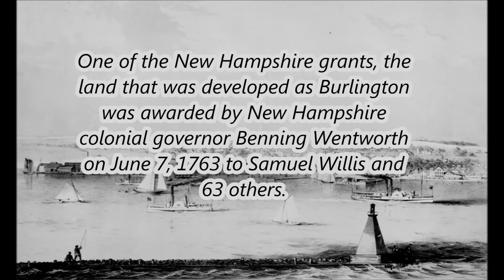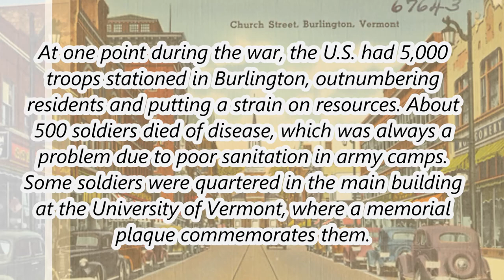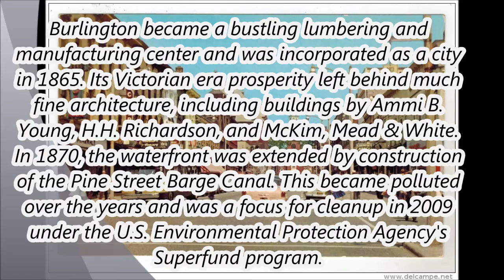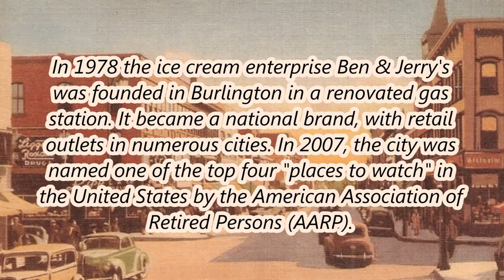History of Burlington, Vermont / History of towns in United States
Country: United States
State: Vermont
County: Chittenden
City: Burlington

Population (2010):
 • City 42,417
 • Density 4,121.5/sq mi (1,581.3/km2)
 • Urban 108,740 (U.S.: 285th)
 • Urban density 1,760.8/sq mi (679.8/km2)
 • Metro 214,796 (U.S.: 203rd)

Burlington is the most populous city in the U.S. state of Vermont and the seat of Chittenden County. It is located 45 miles (72 km) south of the Canada–United States border and 94 miles (151 km) south of Montreal. Its population was 42,417 according to a 2010 U.S. census estimate. Burlington is the least populous city in the U.S. to be the most populous within a state.

One of the New Hampshire grants, the land that was developed as Burlington was awarded by New Hampshire colonial governor Benning Wentworth on June 7, 1763 to Samuel Willis and 63 others. In the summer of 1775, settlers began clearing land and built two or three log huts, but the outbreak of the American Revolutionary War delayed permanent settlement until after its conclusion. In 1783, Stephen Lawrence arrived with his family. The town was organized in 1785.

The War of 1812 was unpopular in Vermont and New England, which had numerous trading ties with Canada. Neither Vermont nor other New England states provided militia units or financial support. Vermont voters supported the Federalist Party, which opposed the war. At one point during the war, the U.S. had 5,000 troops stationed in Burlington, outnumbering residents and putting a strain on resources. About 500 soldiers died of disease, which was always a problem due to poor sanitation in army camps. Some soldiers were quartered in the main building at the University of Vermont, where a memorial plaque commemorates them.

In a skirmish on August 2, 1813, the British shelled Burlington. Depending on who relates the account, this is described either as a bold stroke by the British with an ineffectual response from the Americans, or a weak sally by the British, properly ignored by the Americans. The cannonade lasted for about 10 minutes and did not affect the outcome of the war. The American side was commanded by Naval Lieutenant Thomas Macdonough, later hero of the Battle of Lake Champlain.

The town's position on Lake Champlain helped it develop into a port of entry and center for trade, particularly after completion of the Champlain Canal in 1823, the Erie Canal in 1825, and the Chambly Canal in 1843. Wharves allowed steamboats to connect freight and passengers with the Rutland & Burlington Railroad and Vermont Central Railroad. Burlington became a bustling lumbering and manufacturing center and was incorporated as a city in 1865. Its Victorian era prosperity left behind much fine architecture, including buildings by Ammi B. Young, H.H. Richardson, and McKim, Mead & White.

In 1870, the waterfront was extended by construction of the Pine Street Barge Canal. This became polluted over the years and was a focus for cleanup in 2009 under the U.S. Environmental Protection Agency's Superfund program.
Late 20th century to present

In 1978 the ice cream enterprise Ben & Jerry's was founded in Burlington in a renovated gas station. It became a national brand, with retail outlets in numerous cities.

In 2007, the city was named one of the top four "places to watch" in the United States by the American Association of Retired Persons (AARP).